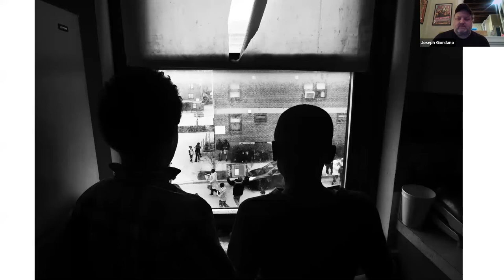Uprising + 5 - A Conversation with Baltimore photographers J.M. Giordano and Devin Allen.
April 2020 marks five years since the uprising that followed the arrest and death of Freddie Gray. To mark the anniversary the Jewish Museum of Maryland is hosting a collaboration between two Baltimore photographers, J.M. Giordano and Devin Allen.

Gray in Black and White is an online photography exhibit of images of the uprising and its aftermath. In this powerful and inspiring conversation between the artists, they discuss their work, the anniversary and what lessons still need to be learned.

Join us on Thursday, May 21st at 7pm for the second program in this series, Uprising + 5 - Activists!